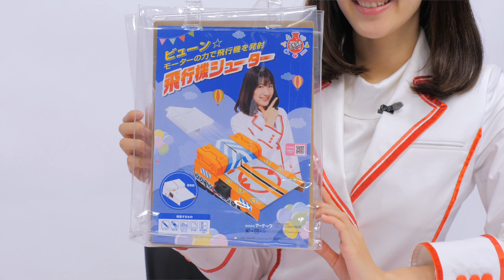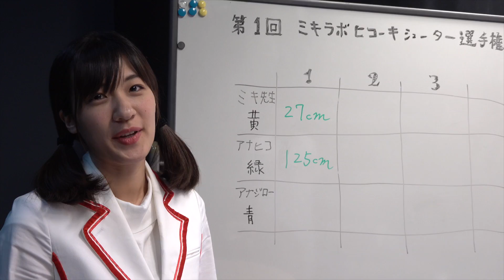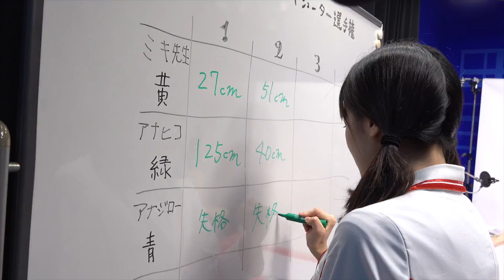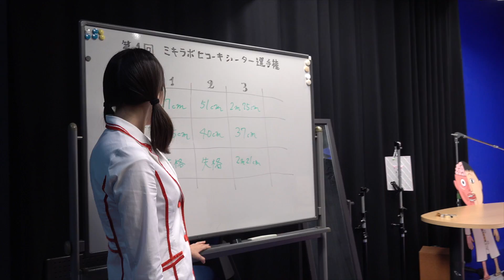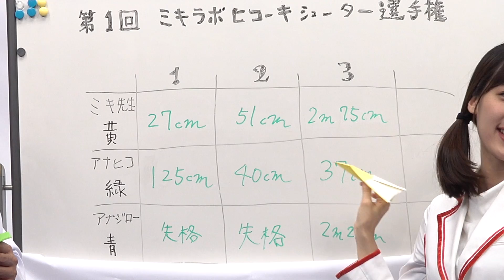【自由研究大特集】めっちゃ飛ぶ？飛行機シューターを作ろう！【科学実験】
今回は、自由研究特集！
ミキラボグッズ「飛行機シューター」を作って遊んで実験します！

このグッズは「WA! Market」にてご購入いただけます。

0:00 オープニング
1:10 実験キット登場！
1:58 飛行機シューター作り！
　　土台を組み立てる！
 　   モーターを組み立てる！
　　土台とモーターを合体！
　    補強パーツを付ける！
　　回転体を作る！
　　輪ゴムで囲む！
　　固定パーツを付ける！
　　回転体と土台を組み合わせる！
　　部品を付ける！
　　電池ボックスを付ける！
　　導線同士をつなぐ！
4:50 飛行機シューター選手権！
7:48 まとめ！

〜ミキラボグッズが完成！！〜
なんとミキラボグッズが完成しました〜〜〜！
今回紹介している飛行機シューターを始め、
楽しい実験キットやアクリルキーホルダーなど可愛い商品満載♪
今年の自由研究はこれで決まり！